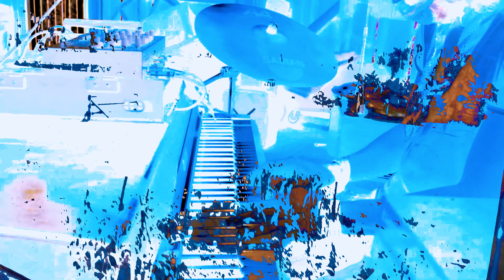Prism Tape Philosophy ~ "Alien Species"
Towards the end of 4/20, lockdown was taking its toll. Brent and Howie discussed getting together for a much needed charging of the life forces. They chose an adventure in the woods of Quiet Earth as the answer. So, off they went into the hands of the universe – emerging sometime later with the seeds of what would become “Alien Species”. Ensemble synergy took over auditory enhancement and the being MyHow Creative was tasked with capturing its visual essence. Here is our story, enjoy...

A Prism Tape Philosophy Production in collaboration with MyHow Creative

Directed by Myles Howard and HowieZowie

Cinematography by Myles Howard, Céline Marchand and Kimberly Anne

Editing and Post work : Myles Howard and Shane Wilcox with K.F. Carmen and Daniel Howard

“Alien Species” by Prism Tape Philosopy

Produced by Prism Tape Philosophy

Mixed by HowieZowie and Myles Howard with K.F. Carmen

Mastered by Myles Howard

Engineered and Edited by Anne Moniz, Brent Jones, Brian Baillargeon, HowieZowie, K.F Carmen, Myles Howard, Nicholas Elie and Shane Wilcox

Prism Tape Philosophy is an experimental sonic trip improvised sound painting project formed out of a mutual love of freeing the mind and soul from musical boundaries and expectations.

Brent Jones
Anne Moniz
Nicholas Elie
Brian Baillargeon
HowieZowie
K.F. Carmen
Shane Wilcox

With special guests: Adam H. T. Swallowell and Jasmine Ruffo